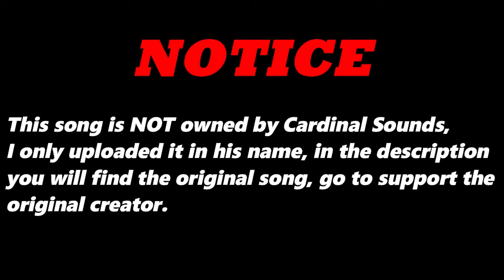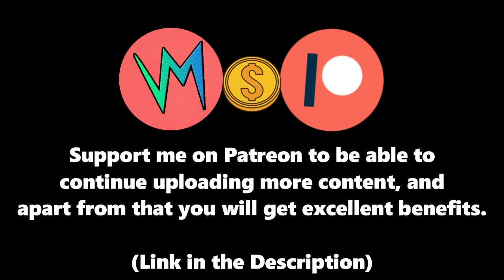Enjoy The Show (Original Version) By Positive Neutrons | Re-Uploaded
⬛ | Information about Cardinal Sounds:
👤 | Find the Original Song Here: ⬎
🎵 Name: Plain Truth
✔️ Creator: Gunnar Olsen
💽 Album: Plain Truth
Enjoy The Show (Original Version) - Positive Neutrons